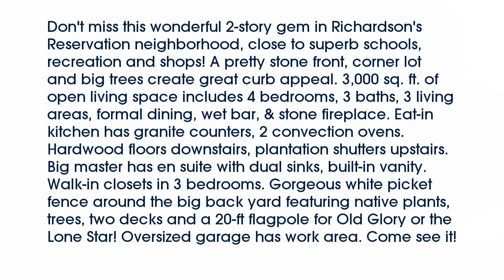Real estate for sale in Richardson Texas - MLS# 13763012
1420  Chippewa Drive
Richardson Texas 75080
MLS# 13763012

1420  Chippewa Drive
Richardson Texas 75080
MLS# 13763012

Don't miss this wonderful 2-story gem in Richardson's Reservation neighborhood close to superb schools recreation and shops! A pretty stone front corner lot and big trees create great curb appeal. 3000 sq. ft. of open living space includes 4 bedrooms 3 baths 3 living areas formal dining wet bar & stone fireplace. Eat-in kitchen has granite counters 2 convection ovens. Hardwood floors downstairs plantation shutters upstairs. Big master has en suite with dual sinks built-in vanity. Walk-in closets in 3 bedrooms. Gorgeous white picket fence around the big back yard featuring native plants trees two decks and a 20-ft flagpole for Old Glory or the Lone Star! Oversized garage has work area. Come see it!